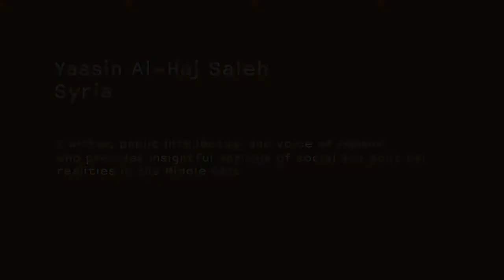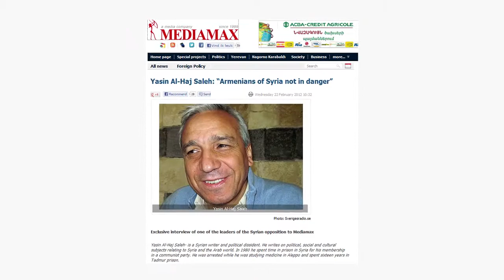2012 Prince Claus Laureate Yassin al Haj Saleh (Syria)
2012 Prince Claus Awards Committee on Yassin al Haj Saleh:

Yassin al Haj Saleh (1961, Raqqa) is a writer, public intellectual and voice of reasoned analysis in the midst of the current Syrian crisis. While a medical student in 1980, he was arrested for membership of a communist pro-democracy group and imprisoned for 16 years. He read extensively in prison to keep his sanity. On release aged 35, he took up his studies and qualified as a doctor but realised that the strongest contribution he could make to democratic change in his society would be as a writer. Publishing under threat of imprisonment, his work focuses on criticism of the regime and explaining the deeper socio-cultural aspects of political conflict relevant to the region. Refusing sensationalist discourse and media-generated rumours, his lucid analysis dissects the functioning and strategies of the regime and the opposition, while posing fundamental questions necessary for any democratic transition.

Haj Saleh provides insight on a wide range of political, social, and cultural subjects relating to Syria, the Arab world and their international geo-political relations. A long-time secular, leftist and nationalist, he offers rational, open and tolerant debate on democracy and contemporary Islam. He has a wide following both on the internet and in print, and has published four books: Syria from the Shadow: Glimpses Inside the Black Box (2010); Asateer al Akhireen ('The Myth of the Successors', 2010) subtitled 'A Critique of Contemporary Islam and a Critique of the Critique'; Al-Sayr ala Qadam Waheda ('Walking on One Leg', 2011) comprising 52 articles written between 2006 and 2010 on the social circumstances and motivations that led Syrians to revolt; and Bil-Khalas Ya Shabab (2012) on his prison experience.

Yassin al Haj Saleh is honoured for the clarity and depth of his writings on the complex realities of social and political change in the contemporary Middle East; for sustaining reasoned and self-reflective analysis and a principled vision in the midst of violent conflict and crisis; for upholding the role of the intellectual in the face of authoritarian power and sensationalist media; and for his crucial contributions to global understanding of the Arab world.